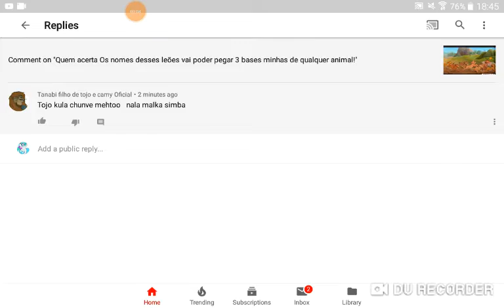Quem acerta os nomes desses leões vai poder pegar 3 bases minha de qualquer animal